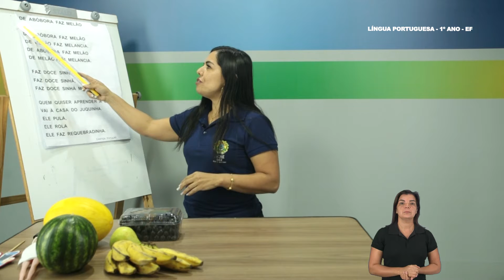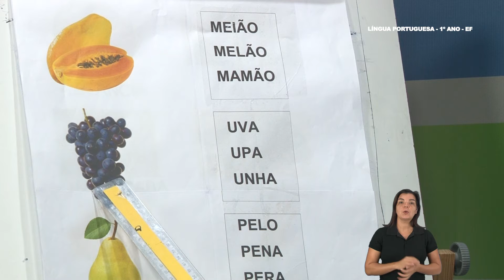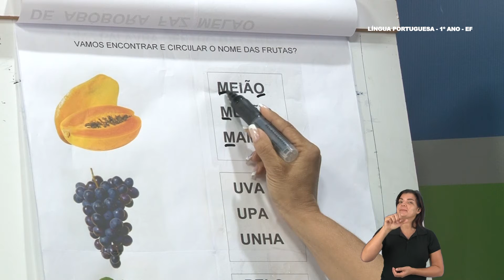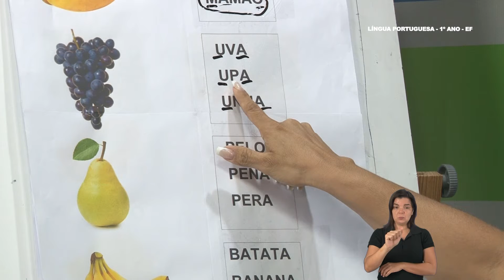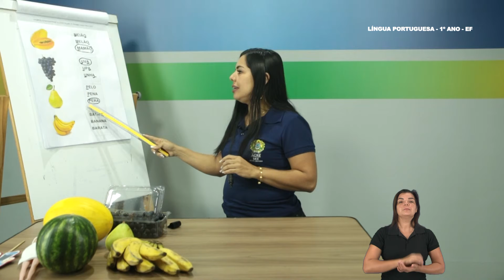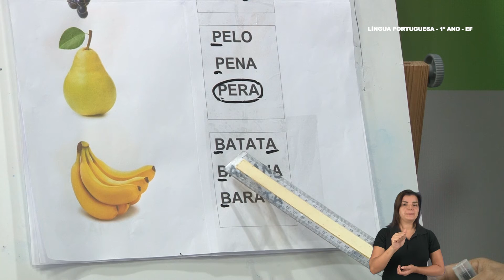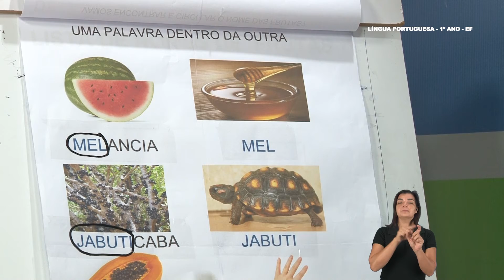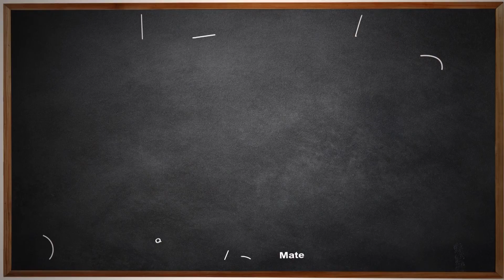1°Ano - L. Portuguesa - Aula 41 - Construção do Sistema de Escrita Alfabética e Ortografia - Parte 2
1º Ano do Ensino Fundamental - Anos Iniciais.
Tema: Construção do Sistema de Escrita Alfabética e Ortografia - Parte 2.
Professora: Márcia.
Ano Letivo 2021
Acesse: